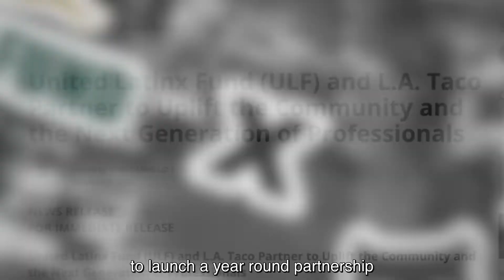United Latinx Fund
United Latinx Fund is Los Angeles’ leading foundation and philanthropic resource created for and by Latinx that transforms, uplifts and improves our community's quality of life.